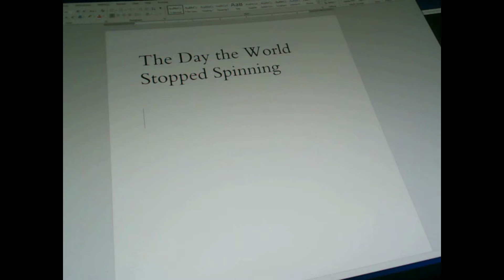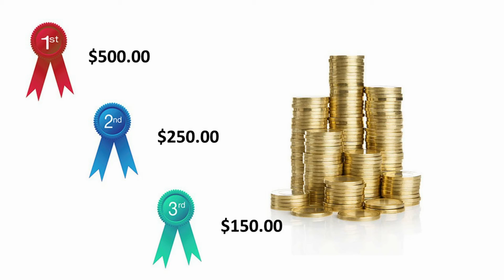We Created A Writing Competition!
Indignor House Publishing is proud to introduce the start of our annual writing competition (INDIGNOR PLAYHOUSE Short Story Annual Competition) with the first award and publication in August of 2022. Submissions will be accepted starting September 01 of each previous year and closing on March 31 of the publication year. Up to 25 submissions will be accepted for inclusion in the annual book. Book format will be in three media formats (hardback with jacket, softback, and e-book).

Every year, a theme will be announced in June for the next year’s competition. The 2022-year theme is RESENTMENT and short stories can be of any genre. Maximum word count for short stories is up to 5,000 words.
Cost for submission is $15.00 to cover administrative and production costs. Three levels of award – First Place - $500, Second Place - $250, and Third Place - $150. A ribbon metal and book publication is included. Each awardee will receive a complementary hardback copy, and the others chosen for publication will receive a softback. Books will be available through standard book distribution via Ingram Distribution for online and bookstores purchase.